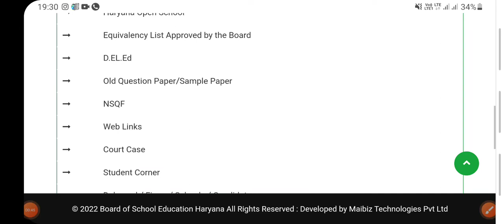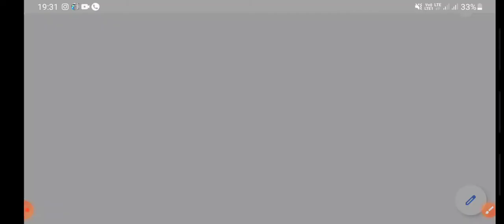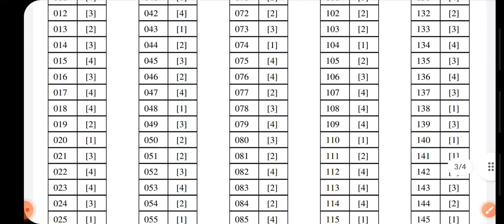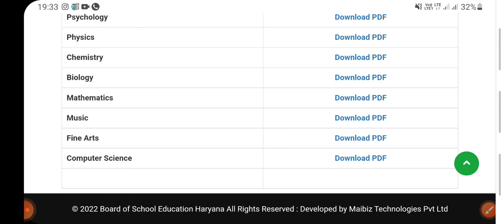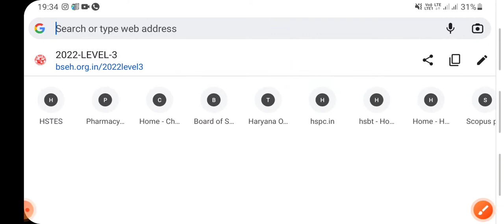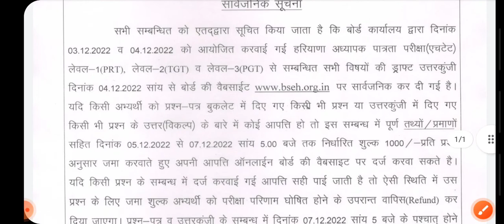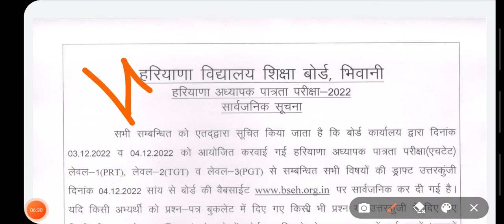HTET2022ANSWER KEY/htet/HTET ANSWER KEY/htet_2022 htet/htetanswerkey htetanswer/challenge answer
crsu.ac.in crsuiums.com crsu University mdu University kuk University Bansilal University gju University hsbte.org.in hsbte.com hsbte board PT.B.D.SHARMA UHS ROHTAK pgims rohtak htet ctet bseh.org.in dsssb hssc hspc hpsc nta gpat ANM gnm mphw neet /htet /ctet2022 #/crsu /haryana /bed2022 /bped /answer /challenges /bseh /bseh_latest_news